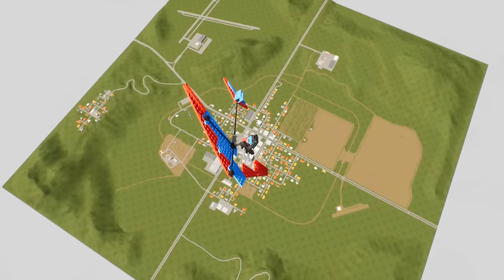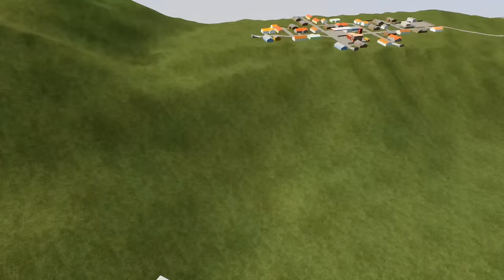LEGO ROCKET PLANE DOGFIGHT IN NEW CITY! - Brick Rigs Multiplayer Gameplay - Lego Plane Destruction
Today we check out a awesome Lego hang glider and have a dogfight in the new city map! Who will win in this lego multiplayer challenge?